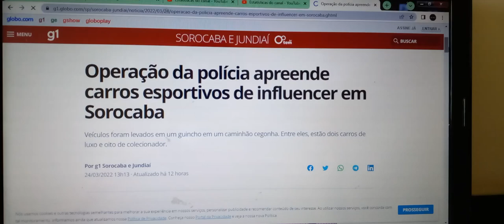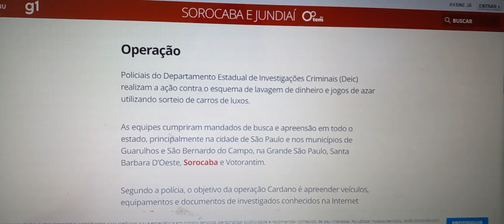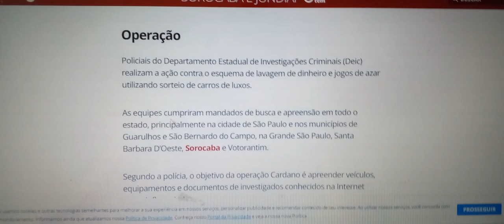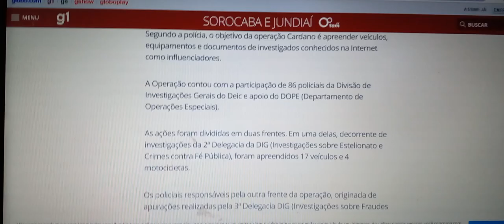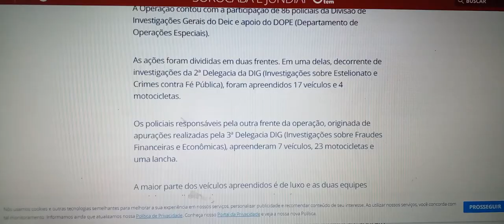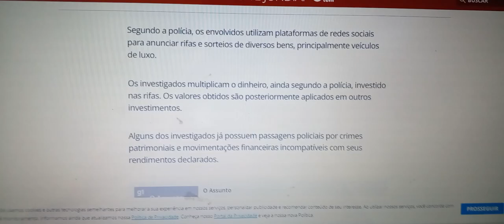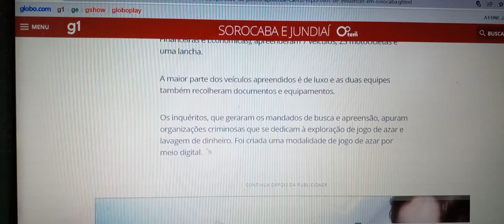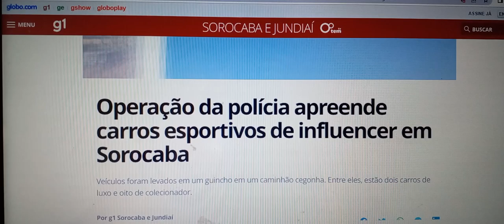LEO AVENTADOR PRESO? E AGORA?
Se gostou deixa seu "Gostei" ou dúvida deixa seu comentário no vídeo.